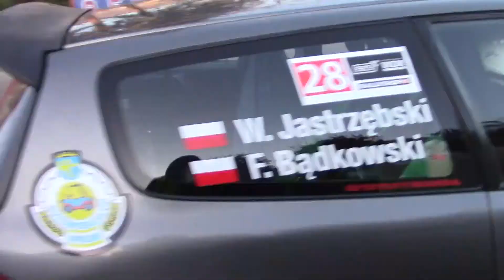KJS Lądek dla Kibiców 2016 - Władysław Jastrzębski / Filip Bądkowski - Honda Civic 1.6